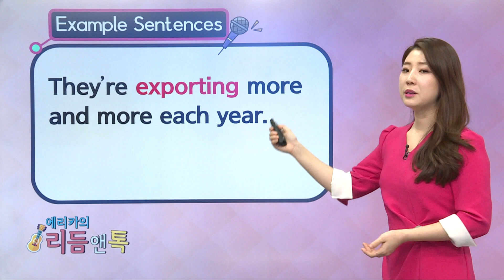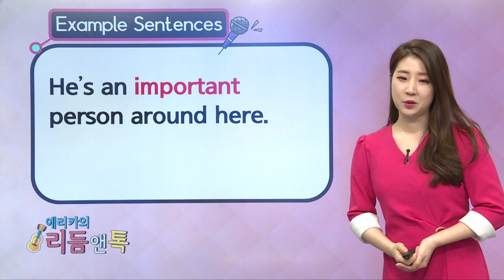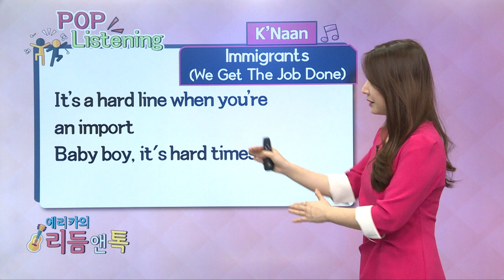매일 10분 영어 - 에리카의 리듬 앤 톡 - Unit 316. export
눈으로는 알지만 막상 말하기가 두려운 학습자들을 위하여 단어 및 문장에서의 발음, 강세를 훈련하고 관련된 팝송의 한 소절을 들어보는 프로그램.